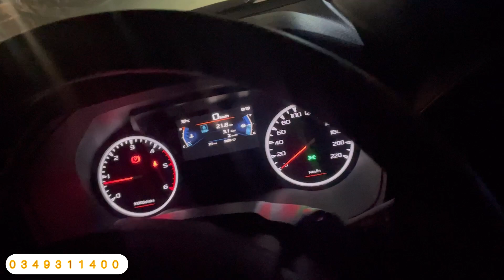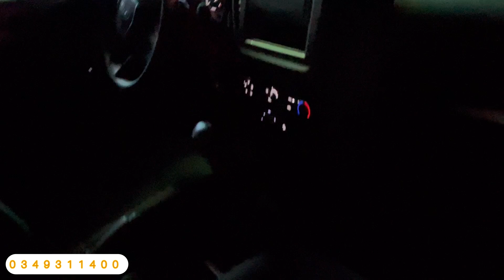Trải Nghiệm ISUZU DMAX 2023 : 2 Cầu Số Sàn Phát Hiện Công Năng Mới Và Thông Báo Chương Trình Tháng 7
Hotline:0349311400